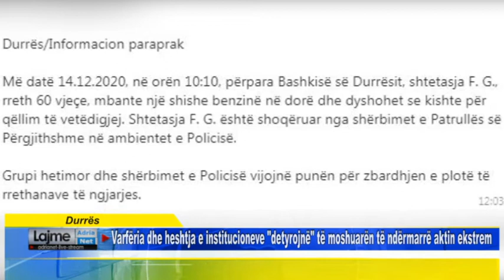Durres Varfëria dhe heshtja e institucioneve detyrojnë të moshuarën të ndërmarrë aktin ekstrem